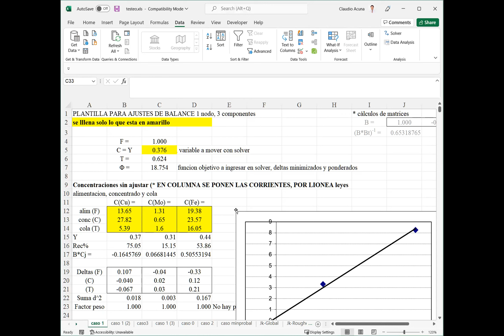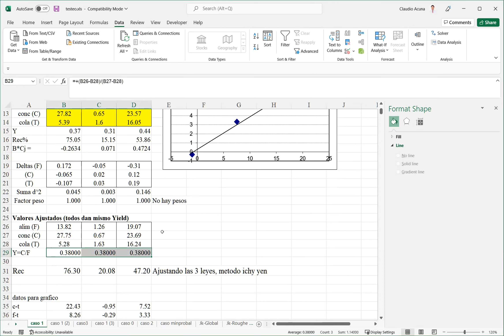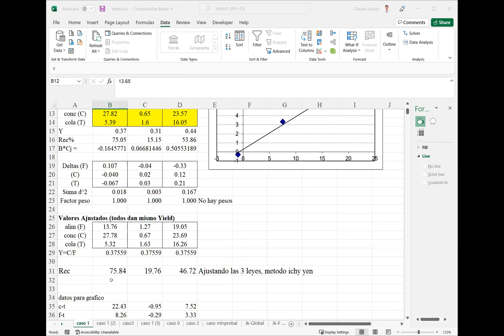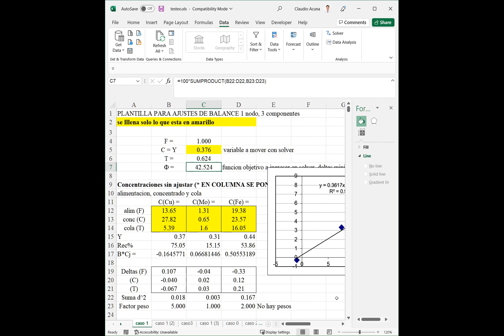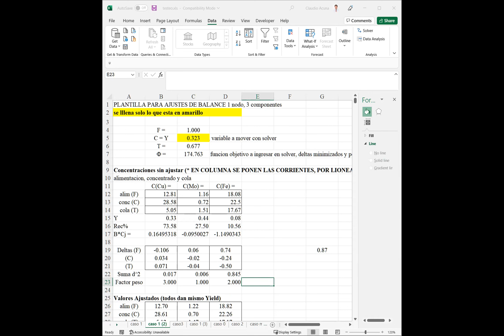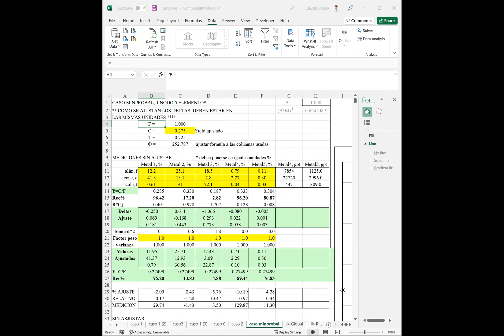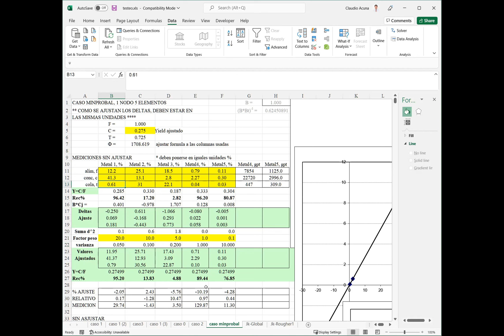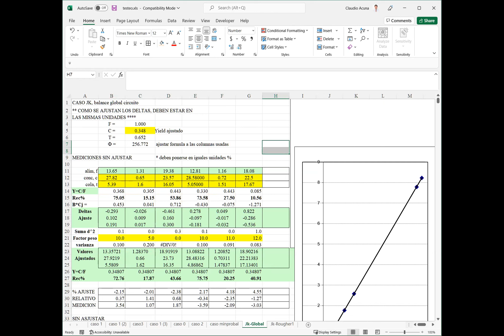Renasa 10 08 video1936943294